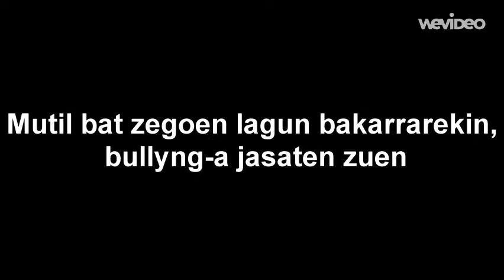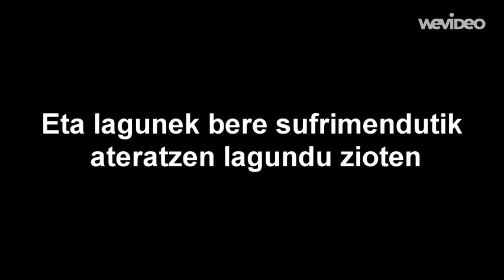JESSICAREN ITZALA Booktrailer - Jakintza - ROBLOX